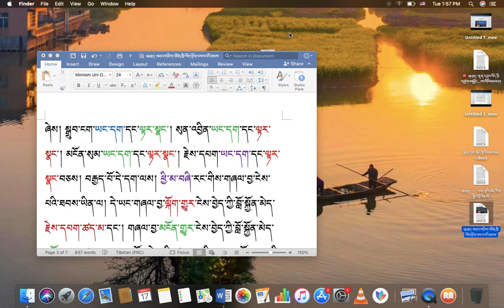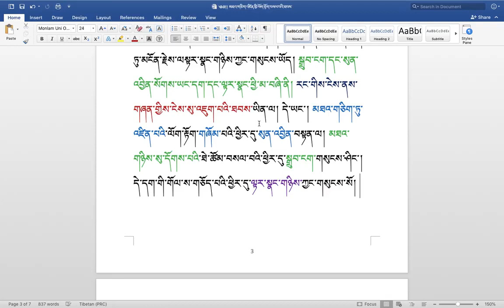རིགས་ལམ་སློབ་ཁྲིད། 220 ཐལ་འགྱུར་སྐོར། ( ༣ ) DIALECTIC